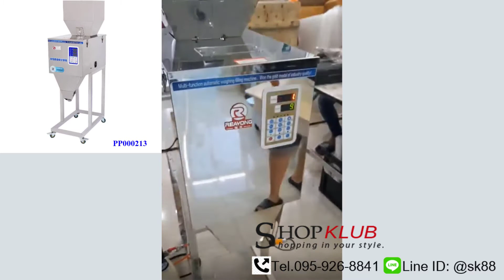เครื่องบรรจุ ผง เมล็ด ข้าวสาร ธัญพืช ถั่วลิสง ไฟฟ้า รุ่น F999 โทร LineID:@sk88 ซื้อเลย!